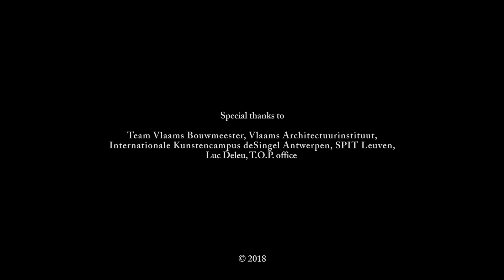ZWERFRUIMTE/WANDERSPACE HD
In 2018, the research report of RE-ST architects on Zwerfruimte / Wanderspace was awarded a BWMSTR Label 015 by the Flemish Government Architect's Team. Following this, RE-ST was invited by the Flemish Architecture institute (VAi) and Arts centre deSingel to curate an exhibition in the autumn of 2018. Within this context a short film was made in co-operation with Poolhert Productions. The scenario was created based on the theoretical discourse on stray space, and was transformed into a manageable plea by wordsmith Jee Kast about making better use of what we have. The coffee cup was used as a metaphor for stray space.

Title short film: ‘Zwerfruimte’ (Wanderspace)
Concept: RE-ST
Text and actor: Jee Kast
Direction: Marie De Hert (Poolhert Production)
Cinematography and Editing: Ellen Pollard (Poolhert Production)